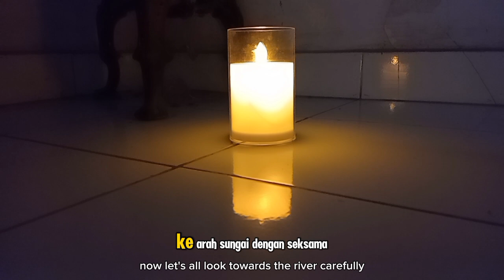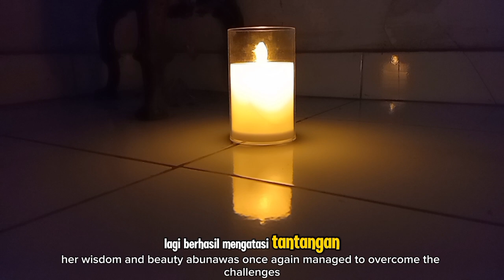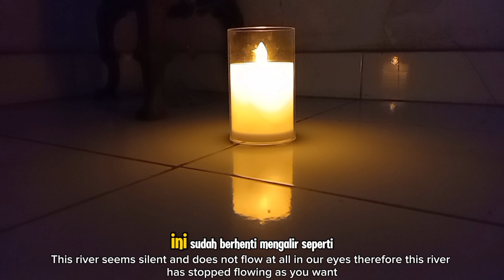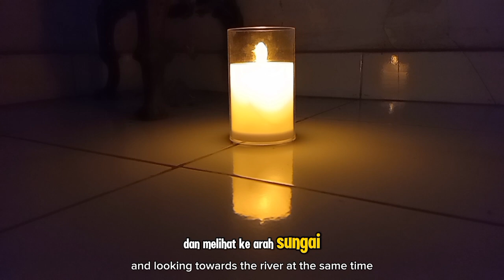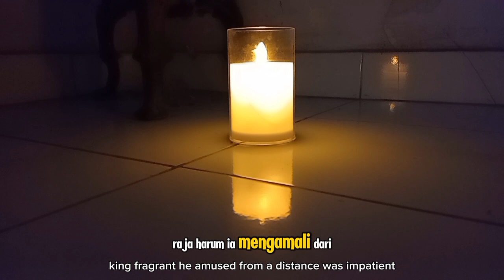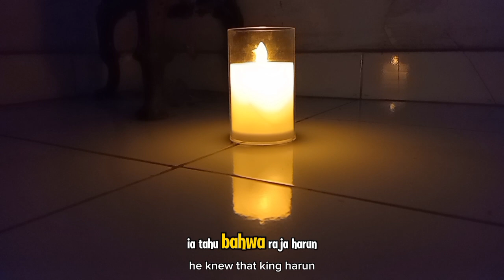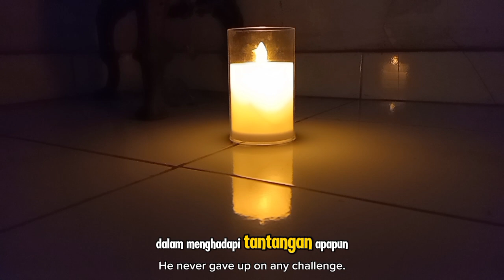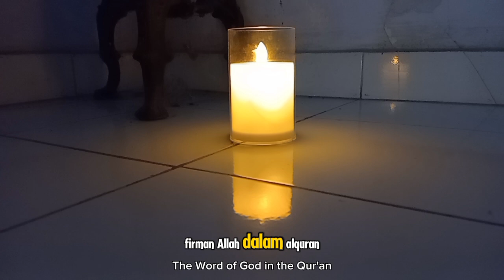CERITA ABU NAWAS: KETIKA ABU NAWAS MEMBUAT SUNGAI BERHENTI MENGALIR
**Deskripsi:**

Kisah Abu Nawas selalu penuh dengan keajaiban dan kebijaksanaan. Dalam cerita kali ini, Abu Nawas kembali menghadapi tantangan yang luar biasa, yaitu membuat sebuah sungai berhenti mengalir. Dengan kecerdasannya, Abu Nawas memberikan pelajaran mendalam tentang kekuasaan Allah, keajaiban, dan keimanan. Saksikan bagaimana Abu Nawas mengatasi tantangan ini dan ambil hikmah dari kisah penuh makna ini untuk kehidupan sehari-hari.